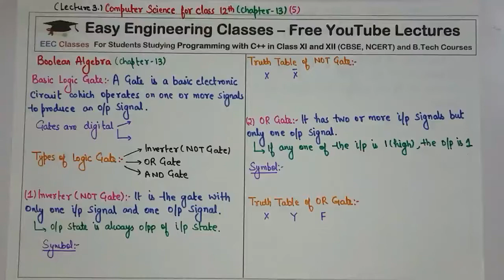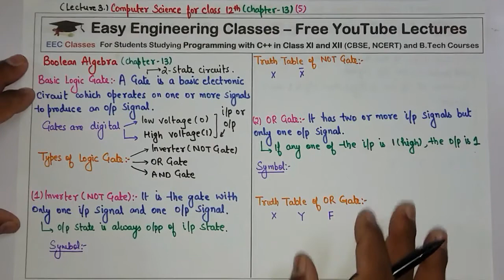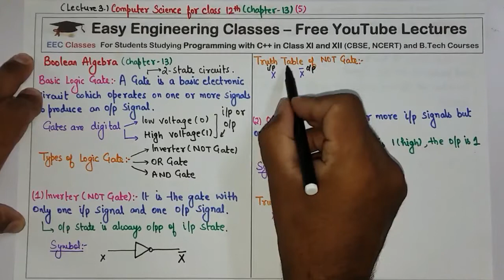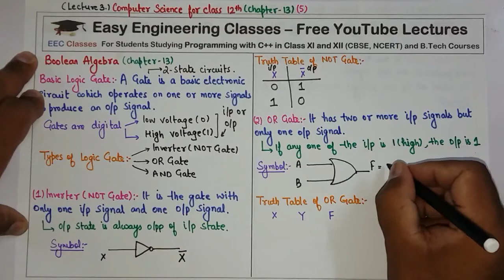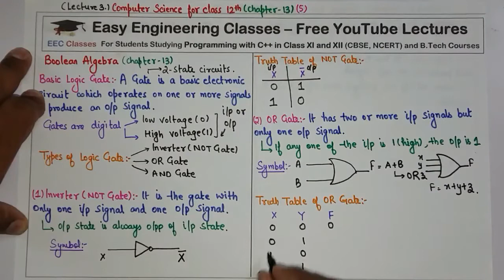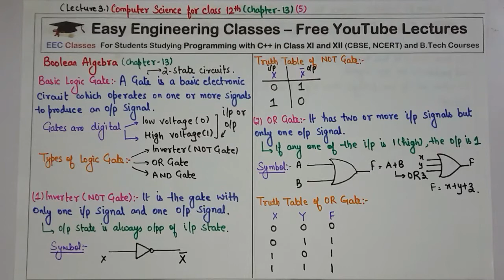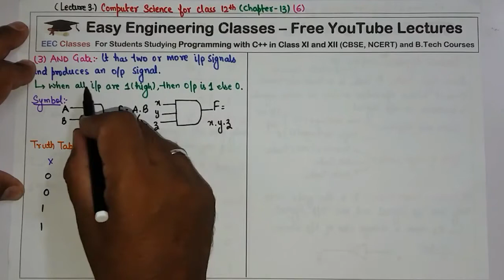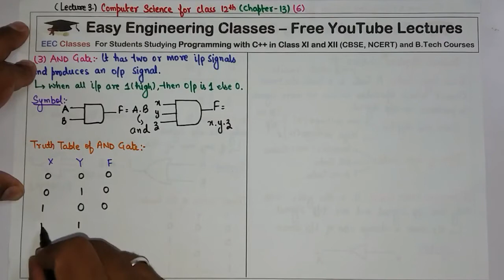Basic Logic Gate (NOT, OR, AND Gate) with Truth Table and Circuit – Lecture 3(Hindi + English)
Boolean Algebra Chapter for Class 12th CBSE, NCERT Students studying Programming with C++, Python

Basic Logic Gate (NOT, OR, AND Gate) with Truth Table and Circuit – Lecture 3

Computer Science for Class 12th

Links for GATE/UGCNET/ PGT/ TGT CS Previous Year Solved Questions